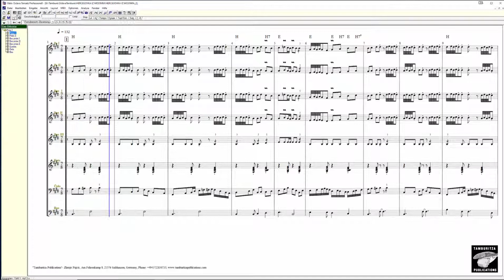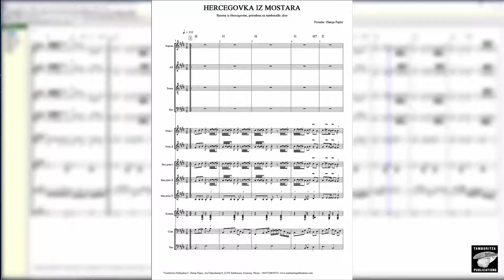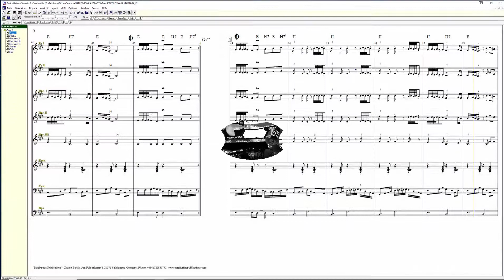HERCEGOVKA IZ MOSTARA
This video shows the full score for song "HERCEGOVKA IZ MOSTARA" - arranged for tamburitza orchestra. Arrangement: ZLATOJE PAJČIĆ